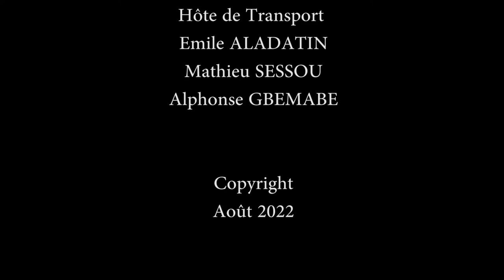SPECTACLE 6 EN 1 : DISCOURS DG BUBEDRA